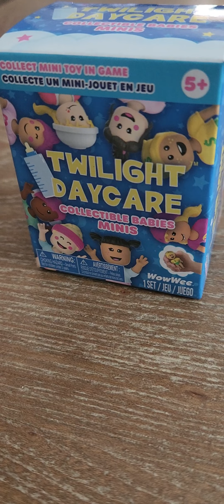Got 2 new Twilight Daycare Minis. Let's see who I got.